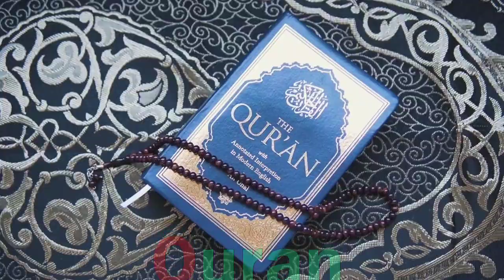a for apple b for ball c for cat d for dog, (Alphabets) phonics song, abc song, Words, abcd rhymes